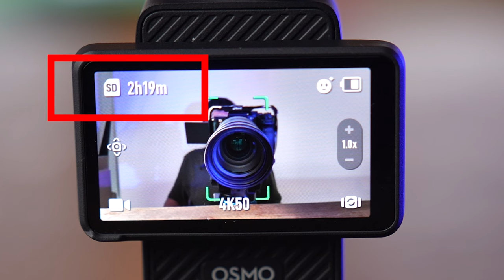El Kadar Yeni VLOG Kameram Geldi!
Şimdi Hollanda Düşünsün: Yeni VLOG Kameram Geldi!

Selamlar herkese. Kanalımın yeni bir videosuna daha hoşgeldiniz. Bugün hep birlikte DJI Osmo Pocket 3 Creator Combo’nun nimetlerine bakacağız.

Öncelikle ürün yeni bir ürün değil. O yüzden çok fazla teknik özelliklerine değinmeyeceğim. Ben daha çok ürünün kullanım deneyimini aktarmaya çalışacağım.

Creator combo paketi ürünle birlikte ihtiyaç duyabileceğiniz diğer ekipmanlarında geldiği bir paket. Ne bunlar?

Osmo’nun kendisi, bir adet geniş açı lensi, koruyucu kılıf, çanta, yedek batarya ve gimbalin de daha uzun olmasını sağlayan aparat, Dji Mic 2 ve tripod ayaklarıyla birlikte geliyor. Burada bi sorun var. İçinden hafıza kartı çıkmıyor. Hali hazırda 4K çekilen videoları işleyebilecek bir SD kartınız yoksa gelir gelmez hevesinizin kırılmaması için hazırda bir tane tutmanız gerekiyor. Benim kırıldı, çünkü creator combo diyince her ne kadar yazmasa bile bir SD kart beklentisi oluyor insanda. Yani şunu demeye çalışıyorum ucu ucuna son paranızla Osmo Pocket 3 aldıysanız benim gibi, bi 2-3k daha ayırın çünkü SD kartta alacaksınız.

Gelen çantayla ilgili de şunu söylemem lazım, her şeyi tam bir şekilde yanınıza almak isterseniz çantaya sığmıyor ve kapanmıyor. Bu da bence yine komik durumlardan birisi. Madem böyle bir çanta geliyor içine yanındaki her şeyin bence sorunsuz bir şekilde sığması gerekiyor.